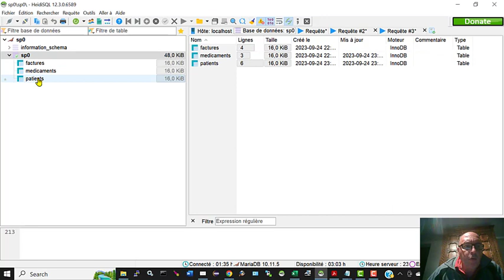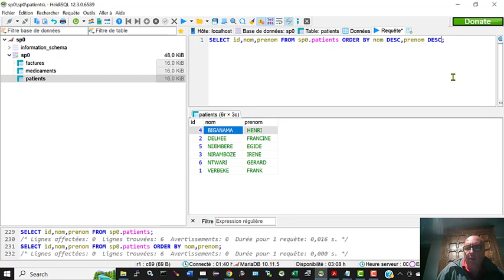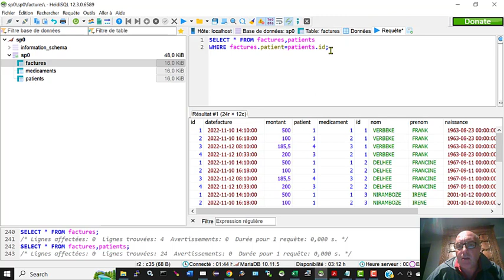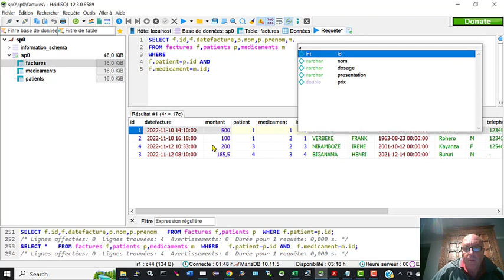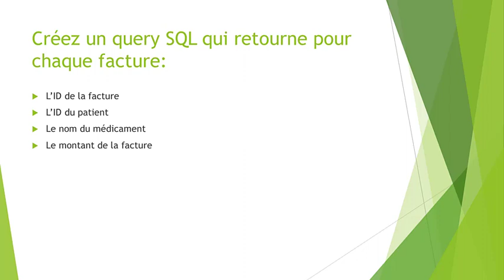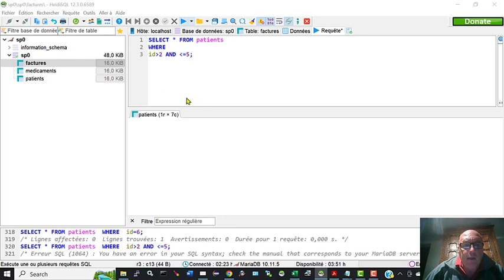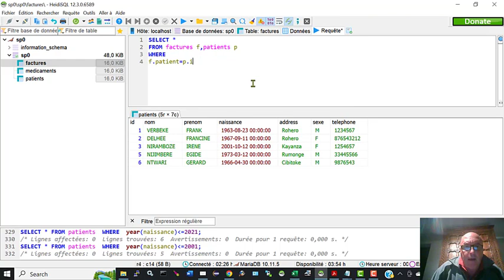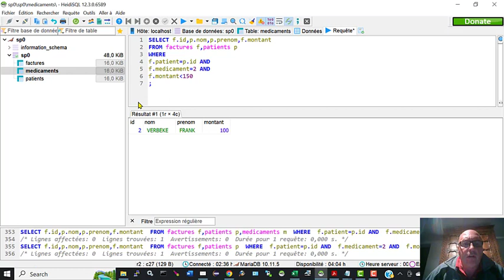SP0.4 SQL Recherche de données